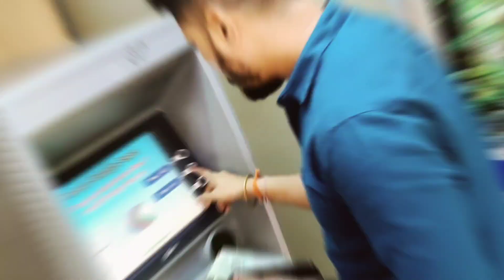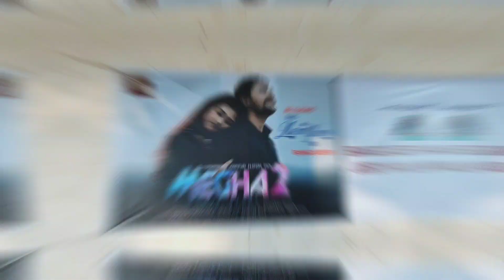My Bangladesh tour Episode - 02 | Rasleela in Bangladesh | Tourist Places of Bangladesh | Share it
My Bangladesh tour Episode - 02 || Historical places & people of Bangladesh .
Whenever I visit Bangladesh I always get the response which is really awesome .